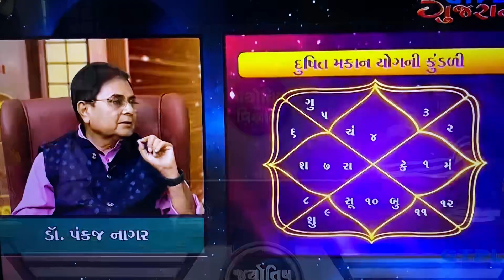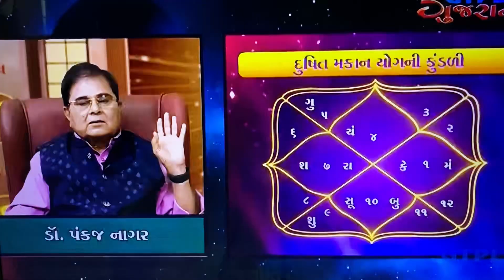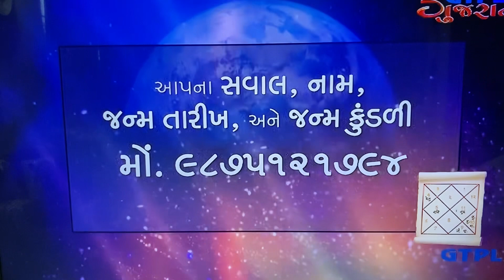ઘરનું ઘર ના શુભ -અશુભ યોગ by Dr.Pankaj Nagar